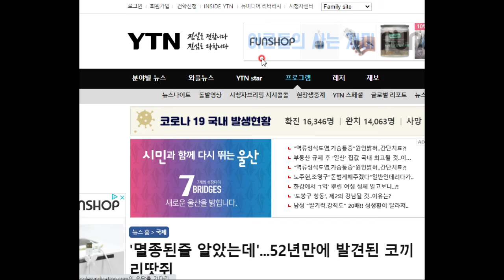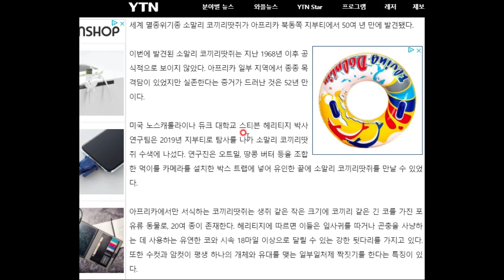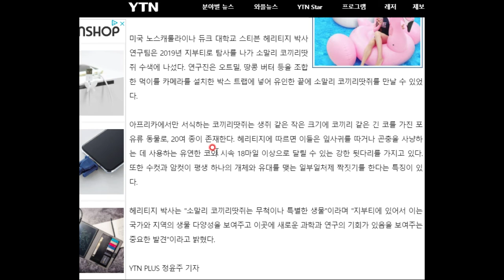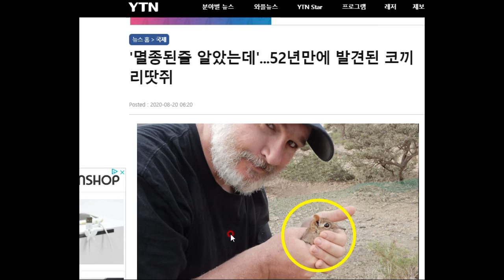반가운 소식입니다!!!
멸종한 줄 알았던 귀중한 코끼리땃쥐의 귀환^^